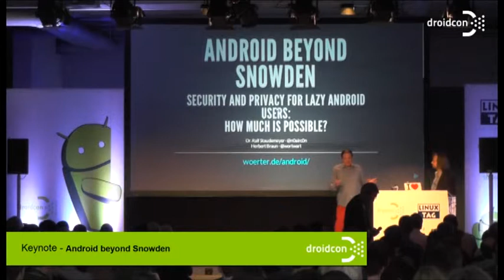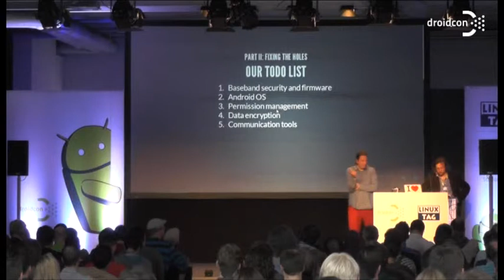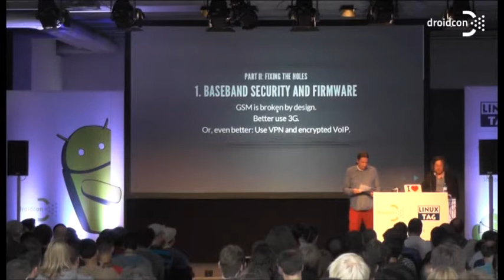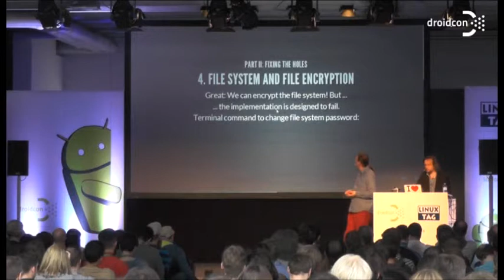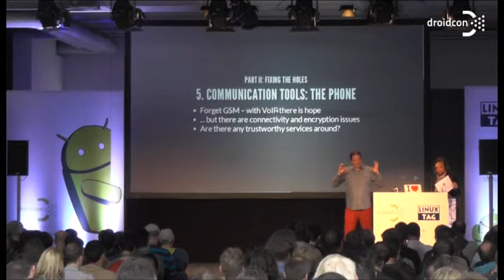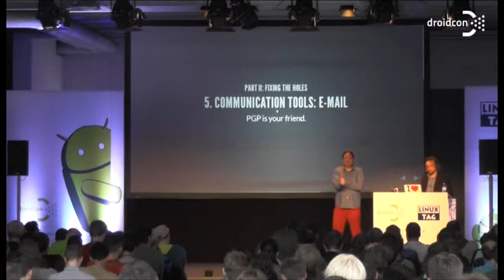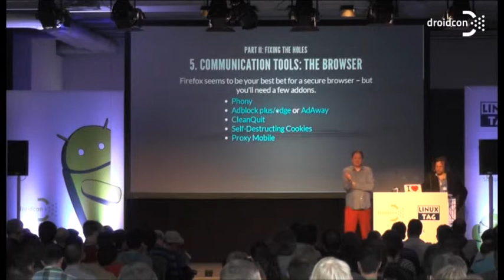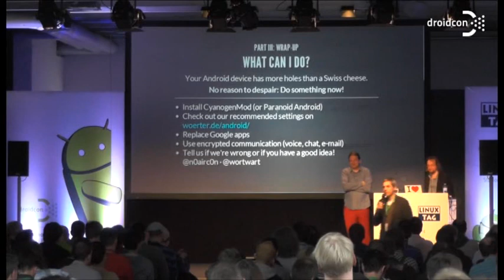droidcon 2014: Keynote: Android beyond Snowden - Ralf C. Staudemeyer, Herbert Braun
Android beyond Snowden - Ralf C. Staudemeyer, Herbert Braun

The ongoing NSA scandal lead to an increasing sensitivity towards the protection of confidential information and data privacy in general on mobile devices. Prior the Snowden-Leaks cryptophones were cost-intensive and mostly relegated to a niche existence used only by few customers dealing with classified information. Data economy is definitely not a property in mind when thinking about the Android OS. Nevertheless recently android-based cryptophones became available like the SiMKo 3 and the much talked about Blackphone from Geekphone. This shows that there is need for an Android-flavour with a dedicated focus on privacy. The presenters want to discuss if and how we can turn our standard Android phone into a device which gives us significant more control over your data. While it seems almost impossible to achieve complete anonymity on the baseband layer as fiddling with IMAI (device identifier) and IMSI (SIM identifier) is seen as a criminal act in most countries. Nevertheless there is a lot of control to be gained on network level by using encrypted VoIP for voice communication and to rely on VPN solutions to protect content data, or even resist traffic analysis. Most of the work can to be done on the OS level. What can we do without rooting, and how far can we make it without a custom firmware? How much effort and how much comfort do you have to sacrifice for a decently secure device? Can we secure communicate with commercial cryptophones? Our first steps are replacing Google apps with custom apps, using private cloud services, securing mail and chat, and getting rid of popular apps that leak data - given the trainwreck of Android's apps rights system there is no alternative. Finally, we'll talk about rooting and alternative firmwares: When is it necessary, what are the risks?